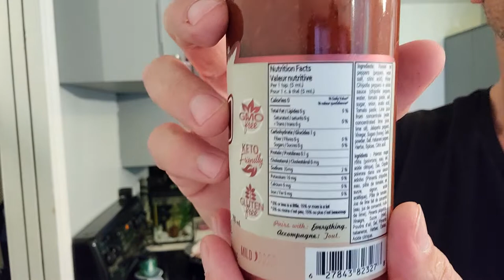Day Four, 7 Day Keto Journey Soaring Prophets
How deal with being snacky on Keto.